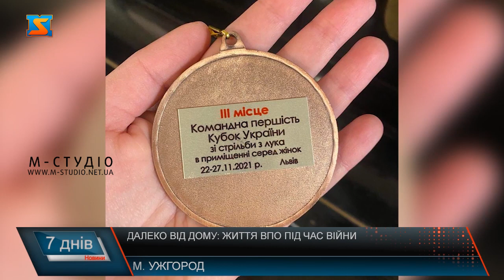Далеко від дому: життя ВПО під час війни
Харків – місто, яке з перших днів вторгнення окупантів піддається постійним обстрілам. Саме звідти у перші дні повномасштабної війни масово виїжджали українці. Місто покинуло понад мільйон жителів. І чимало їх знайшли новий дім на Закарпатті. Наша наступна героїня одна із них.  Катерина Бабкіна - викладачка вокалу та хору, спортсменка, займається стрільбою з олімпійського лука. Вже рік живе в Ужгороді. Приїхала в місто з одним наплічником, розгублена та налякана. Але не впала в розпач. Затишний клас із музичними інструментами, актова зала для хорових занять, щодня на роботі у дитячій музичній школі у Харкові Катерину чекало понад 10 учнів. Та війна змінила все. У перші днів повномасштабного вторгнення окупантів Харків покинуло понад мільйон його жителів. Катерина одна із них. Кілька тижнів розгубленості. Згодом дівчина знайшла житло, зібралася з думками. І почала будувати своє життя по-новому. Вже майже рік її дім тут в Ужгороді. Тут знайшла друзів, а ще продовжує займатися улюбленим видом спорту. Дівчина кандидат у майстри спорту України по стрільбі з олімпійського лука.  Навіть з’їздила на змагання у сусідній Львів. Згодом відновила і заняття з вокалу, що правда дистанційно. Тепер у неї немає зручного класу, сентизатора чи фортепіано. Та до нових умов довелося пристосуватися.  Більшість учнів  харків’янки, теж покинули рідне місто. Розїхалися по всьому світу. Сашко – один із учнів Каті. Займається вокалом вже 5 років.  Талановитий . Зараз проживає у Великій Британії. Він  не пропустив ще жодного заняття. Свої уроки вчителька проводить  у кав’ярні-пральній Булька. Тут для неї виділили місце. Жива музика тут звучить кілька разів на тиждень. Працівники закладу кажуть, уроки Каті чекають із нетерпінням. Катерина кілька разів поверталася у рідний Харків, та там досі не спокійно. Школа де працювала дівчини постраждала під час обстрілів. Тому працює наразі тільки дистанційно. Але дівчина вірить, шо вже ближчим часом зможе знову зібрати до купи свій дитячий хор. А  на честь перемоги України учні музичної школи імені Коляди, заспівають ще не одну патріотичну композицію.